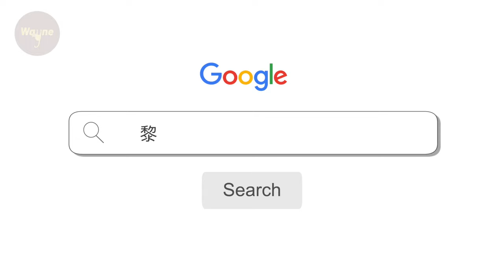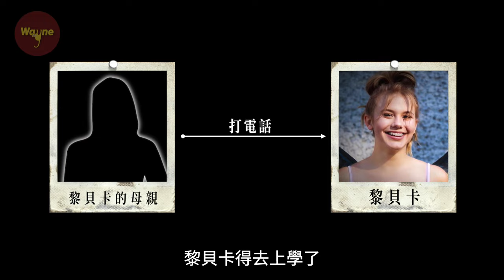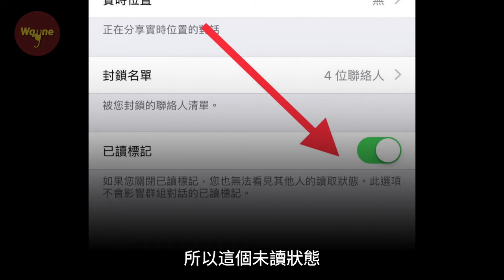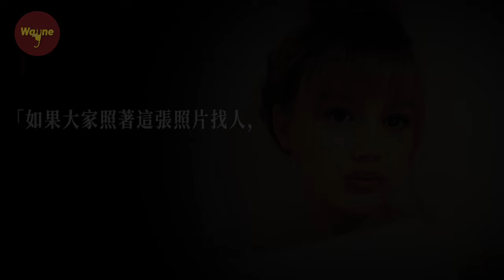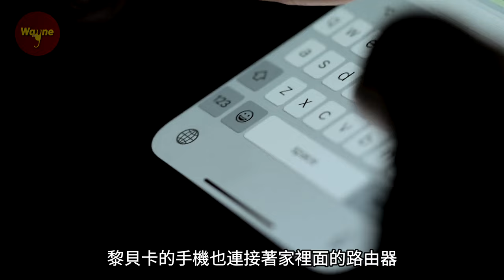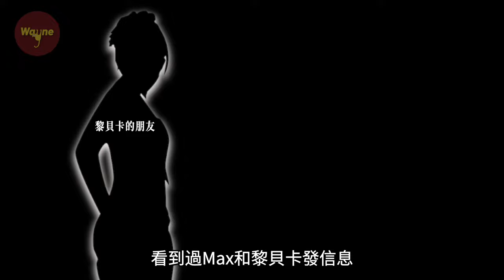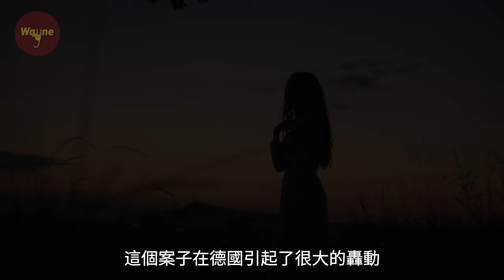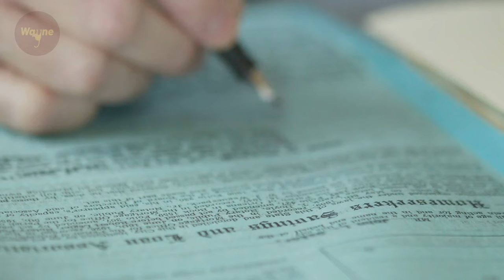15歲美少女去姐姐家過週末卻離奇消失，德國最轟動的失蹤事件，黎貝卡去哪了？ | Wayne調查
15歲的黎貝卡·羅伊施（Rebecca Reusch）和父母住在德國的柏林。黎貝卡和一般青春期的女孩一樣，喜歡用IG，喜歡玩Tiktok，喜歡追星，她是韓國男子團體防彈少年團 BTS的忠實粉絲.